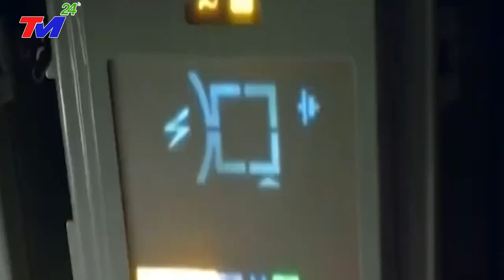Lộ Diện Kho Vũ Khí CỰC KHỦNG Ở CAM RANH Sức Mạnh Khủng Khiếp-TQ Nóng Mặt - Thế Này Quá Yên Tâm Rồi